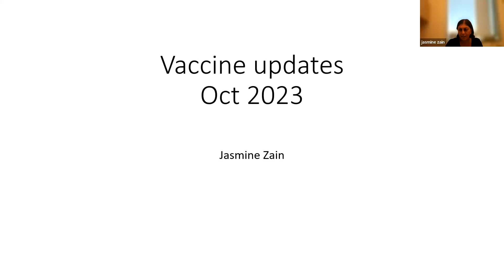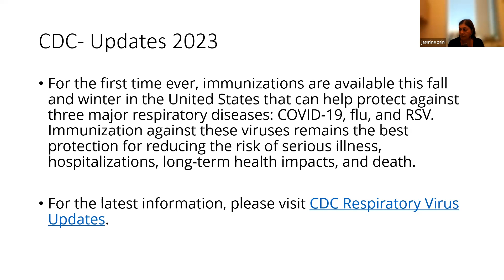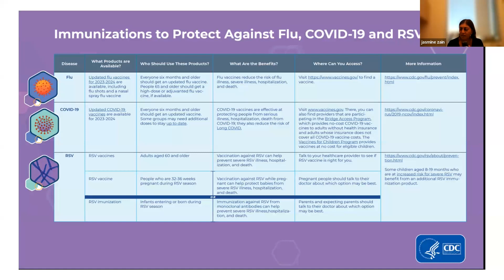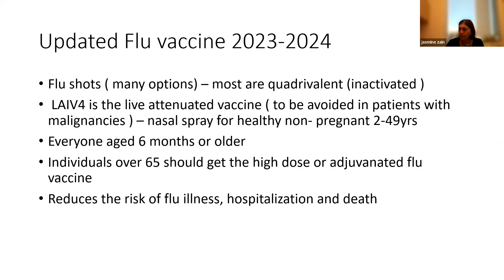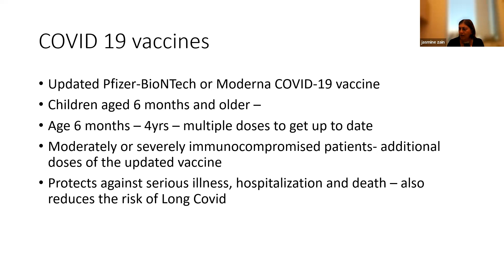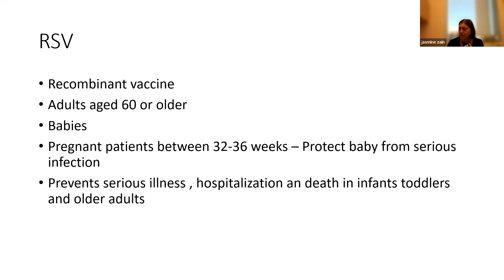Vaccinations and Cutaneous Lymphoma - Update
Dr. Jasmine Zain (City of Hope) shares her thoughts and expertise on the flu, COVID-19 and RSV vaccines to help you navigate your immunization choices.